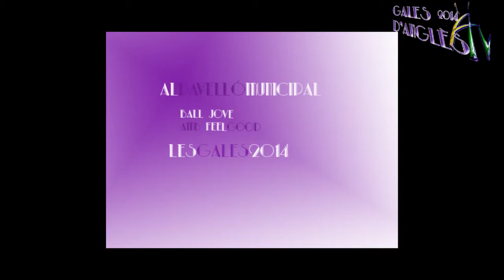Ball jove amb Feel Good 2014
Vas anar el ball de FEEL GOOD el divendres de Gales? Nosaltres si... a veure si sorts per aquí